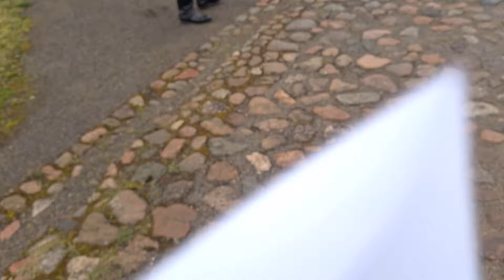Kas Biržuvėnuose ponas?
Eikit pas Gruinių ir paklauskit.